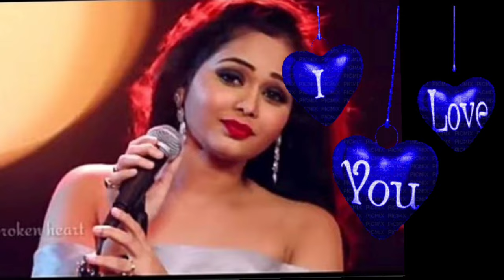Roamantic Love Songs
bollywoodsongs 90severgreen allbollywoodsongs azizalkaduetsongs besthindisongs cutelovestory oldisgoldsongs superdjmix allsongsold anuradha allbollywoodsongs
90severgreenshadi songs
,shaadi songs
#,shadi song,
wedding songs,
hindi songs,
haldi song for wedding,#
haldi mehndi songs,vivah song hindi,songs,mehndi songs,#
shadi song hindi,shadi song dance,#
shadi hindi song,shadi,
dj shadi bidai song,#